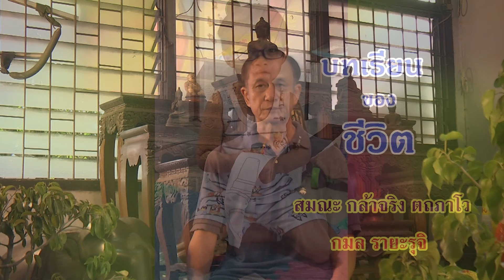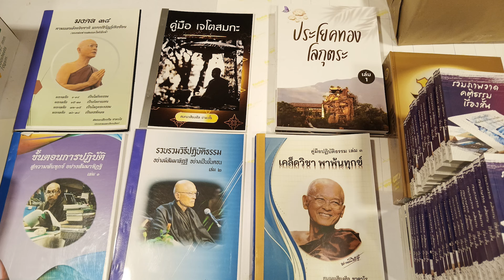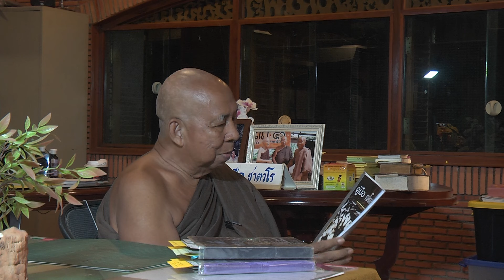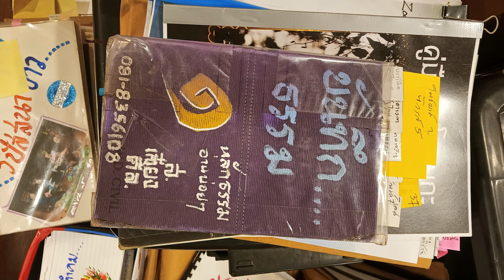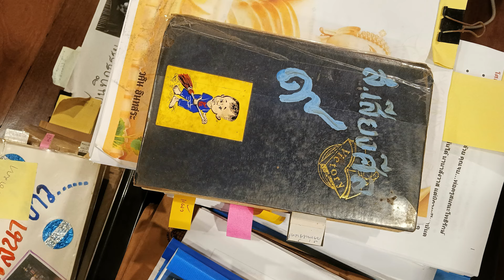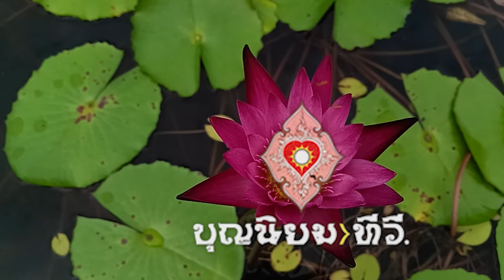670914 บทเรียนของชีวิต เสียงศีล ภาค 2